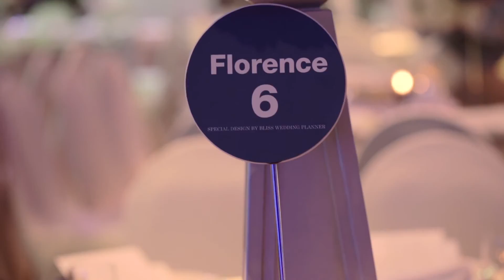Trang trí tiệc cưới tone trắng xanh - Vietnam Wedding - Bliss Wedding Planner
Mang hơi thở hiện đại pha lẫn một chút nét huyền bí cổ điển của hình ảnh hoa lan trắng, "White Blooming Orchid" chính là chủ đề trang trí tiệc cưới hoa lan ấn tượng trong gam màu xanh - trắng của Bliss Wedding Planner dành tặng cho CD-CR của mình vào những ngày cuối năm. Trong không gian rực rỡ của hoa, ánh sáng và những nét hoa văn cổ điển được chăm chút chỉnh chu, tình yêu cặp đôi Thắng - Thụy đã được chắp cánh tuyệt vời cùng vô vàn lời chúc từ gia đình và bạn bè

Bliss Wedding & Event in Vietnam - Creating the unique moment of Bliss!

Address: F4, Centec Tower, 72 - 74 Nguyen Thi Minh Khai, D3, HCMC